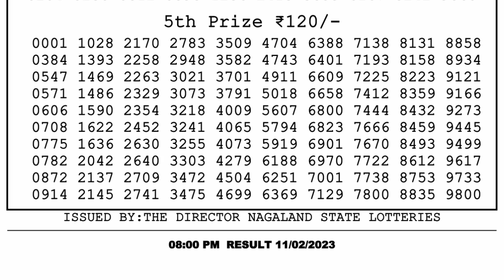🔴Dear Lottery Sambad Live 8pm today 11.02.23 Nagaland State Lottery Result